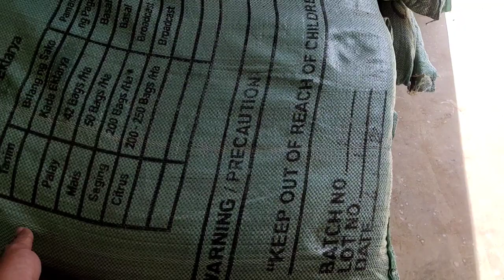Adarnas Coffee Trees in Mt Masalukot Part 2